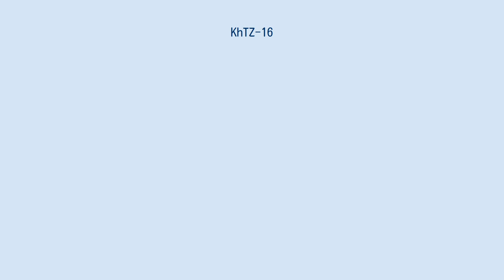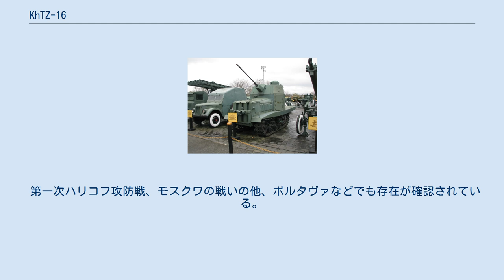KhTZ-16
KhTZ-16は、ソビエト連邦の装甲車である。
ハリコフ戦車と呼ばれることもある。
 本車は、STZ-3農業トラクターに装甲板と武装を備えた即席の装甲車である。
 独ソ戦初期に労農赤軍が壊滅的な敗北を続け、前線に装甲車両が不足していた時期に応急処置として開発、運用されたが、農業用トラクターを軍事転用するアイデアそのものはソ連においても1932年頃から既に存在した。
 開発はスターリングラード（現ボルゴグラード）にて行われ、時間稼ぎのためにハリコフに投入された。
 武装は車両によってまちまちだが、DT機銃と軽量な山砲もしくは対戦車砲という組み合わせが多い。
 似たような状況で急増されたオデッサ戦車とは異なり、比較的整った設備で開発が行われたため、明らかに不格好というほどでもなく、天井部を除き、軒並み10mm（傾斜はなし）の装甲を持つなど、カタログスペックの上ではややまともな性能に見える。
 しかしやはり元が農業トラクターである事実は変わらず、また装甲や速度の割には車高が高く、またオデッサ戦車のように威嚇するという目的のためにはやや小さ過ぎたため、次々と撃破された。
 当初は800台程の生産が目標とされたが、ドイツ国防軍の進撃が予想以上に早かったことと、瞬く間に被撃破数が増えたことから、100台前後しか完成しなかった。
 第一次ハリコフ攻防戦、モスクワの戦いの他、ポルタヴァなどでも存在が確認されている。